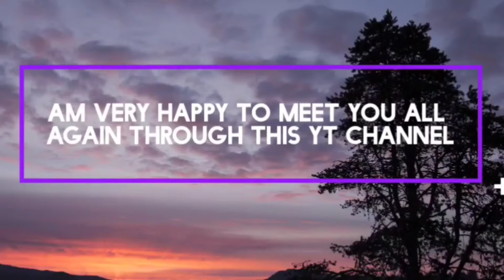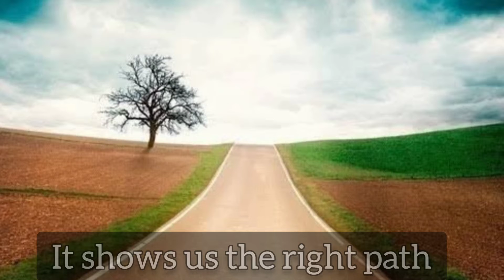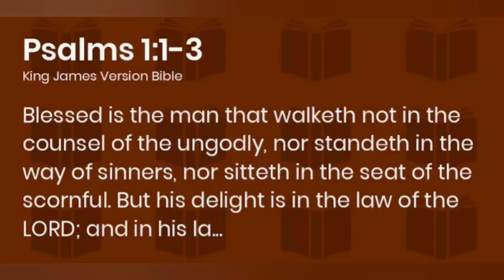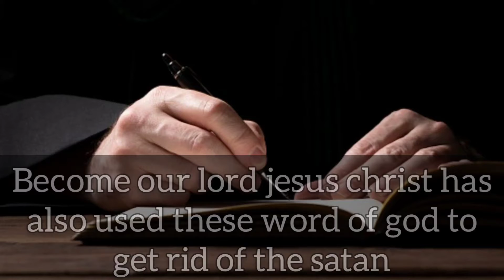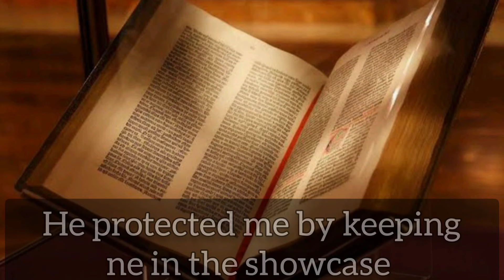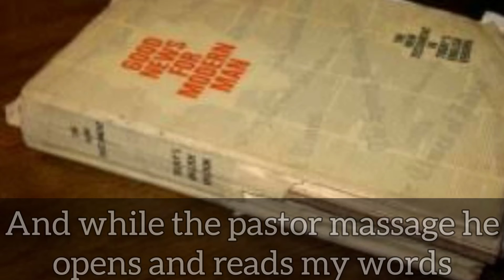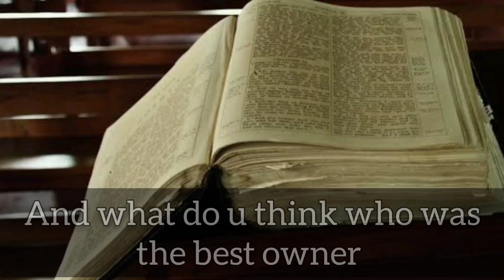how to draw near to god|bible reading|part 5|tamil|bible study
Hey there, we are hoping that your doing good during this pandemic situation as we are releasing episodes on HOW TO GET CLOSER TO GOD "A sure way to grow closer to Christ is to search out stories of His work."  As in Romans 2:6 God says "will repay each person according to what they have done." So let us start our ministry on spreading the word of god by forwarding this video and am sure god is gonna bless you abundantly